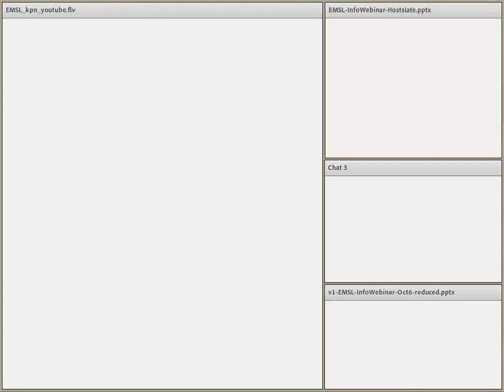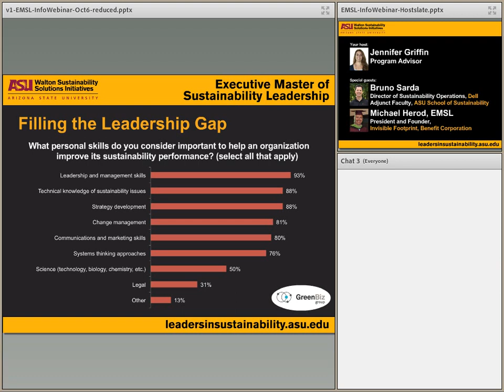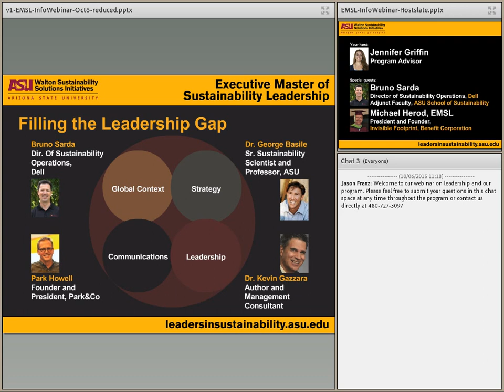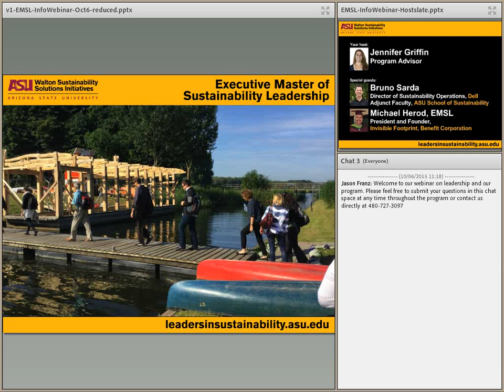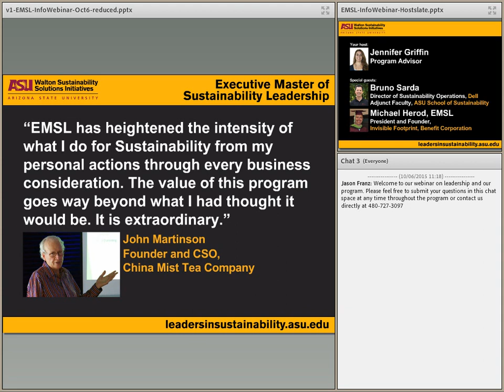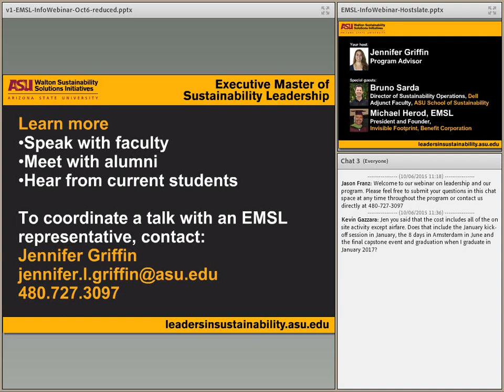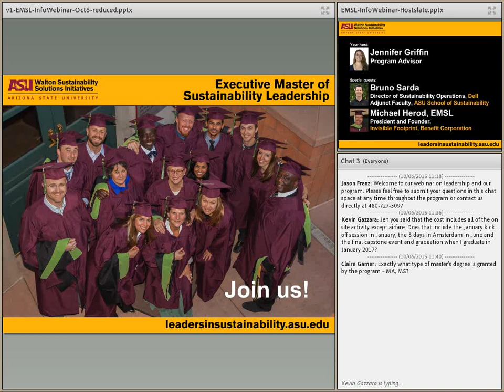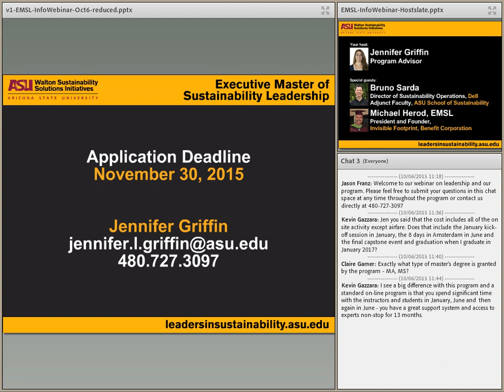ASU EMSL 2015 Information Webinar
Find your purpose, drive your career, transform your organization. Join Bruno Sarda, director of social responsibility for Dell, and Michael Herod EMSL, president at Invisible Footprint, for a brief informational webinar about how Arizona State University can help you develop the skills to lead your organization and career forward in a world of constant challenge and change.